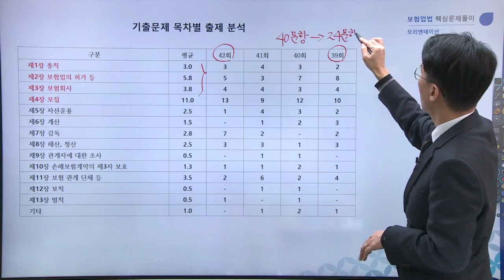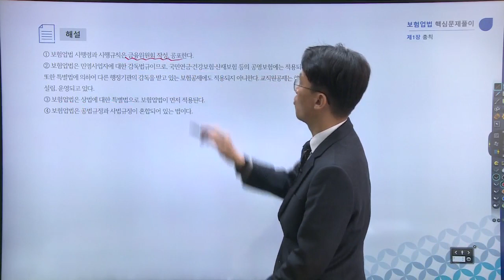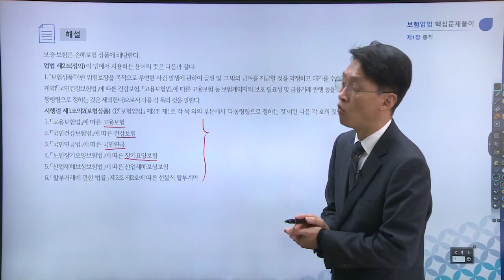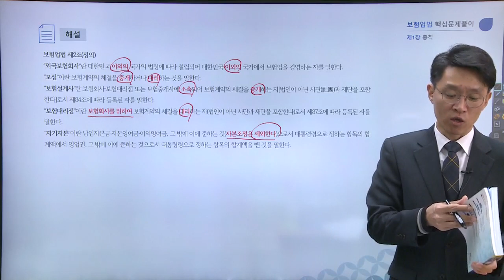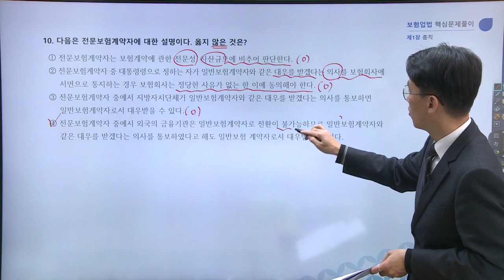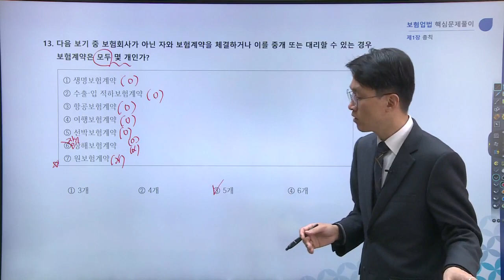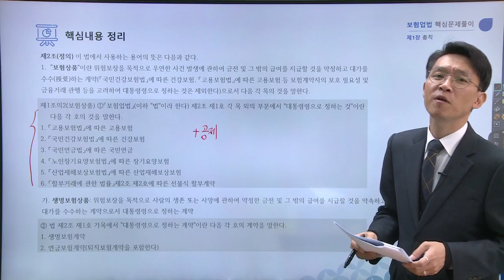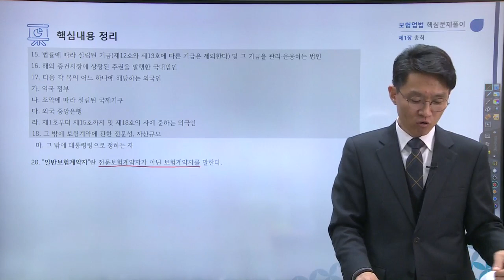1차 보험업법 총정리 및 문제풀이 O.T